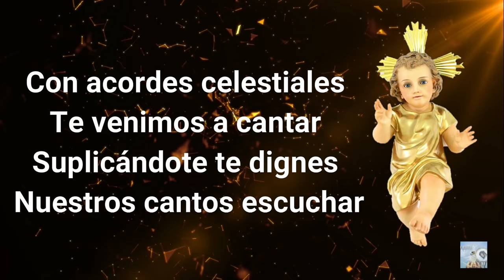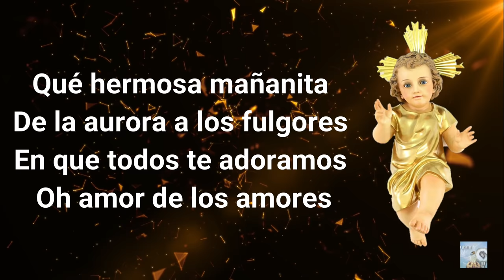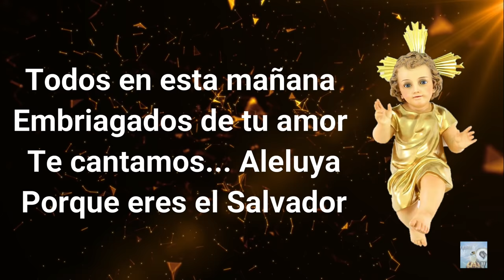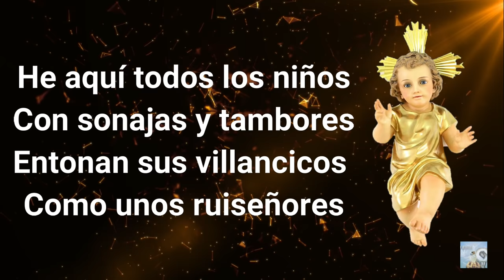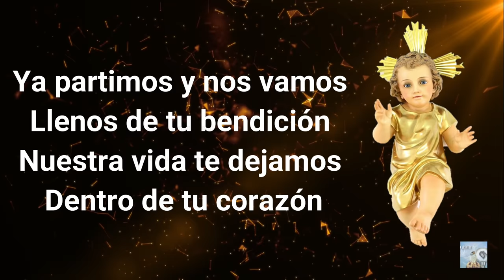🔴 ❇mañanitas al niño DIOS❇🎂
Cantemos a Nuestro Niño DIOS
las Tradicionales Mañanitas tapatías

Letra
Despierta Niñito lindo
Si acaso dormito estás
Adorándote postrados
Nuestros cantos oirás.

Ya viene amaneciendo
Ya la aurora ya brilló
Abre Niño tus ojitos
Mira que ya amaneció.

Con acordes celestiales
Te venimos a cantar,
Suplicándote te dignes
Nuestros cantos escuchar.

Qué hermosa mañanita
e la aurora a los fulgores
En que todos te adoramos
Oh amor de los amores

Con todos los Serafines
Te estamos aquí cantando
Con arpegios y violines
A nuestro Dios adorado.

Todos en esta mañana
Embriagados de tu amor
Te cantamos... Aleluya,
Porque eres el Salvador.

He aquí todos los niños
Con sonajas y tambores,
Entonan sus villancicos
Como unos ruiseñores.

todos juntos a tus plantas
Con el alma y corazón,
te pedimos nos concedas
Ya tu santa bendición.

Ya partimos y nos vamos
Llenos de tu bendición;
Nuestra vida te dejamos
Dentro de tu corazón.